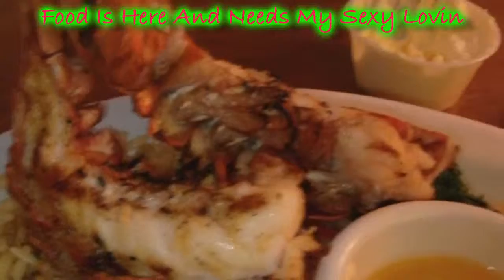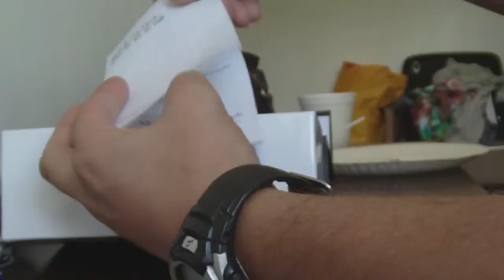My B-Day ★2009 Vlog★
I am now 27 years old, but I still feel 17. In this video see how my Birthday went as I get some dinner, gift, and cake. I wish it was my 17th but it is my 27th ... *Sigh* getting old blows if you know how I feel lol.